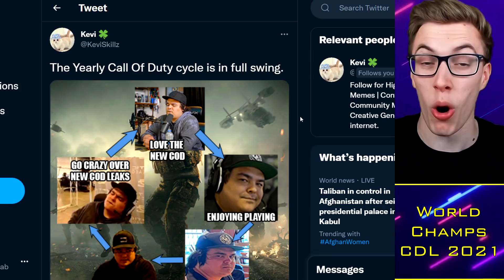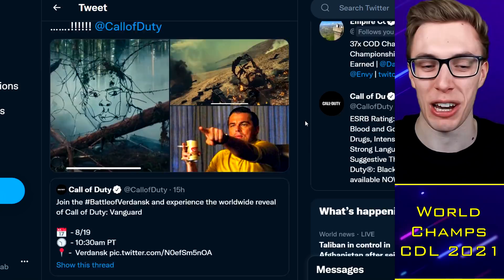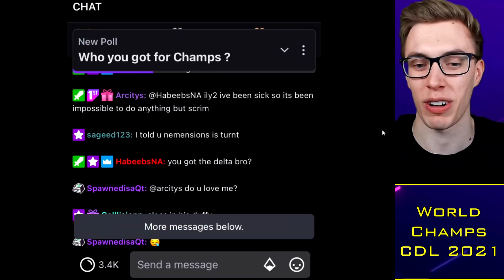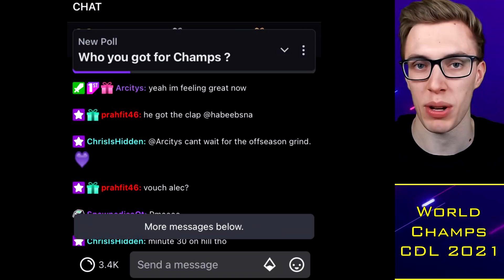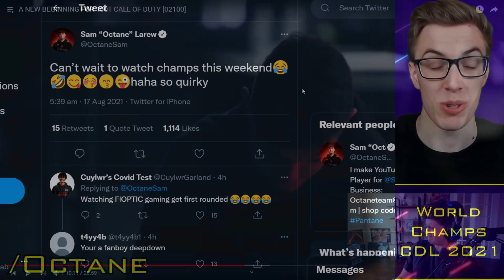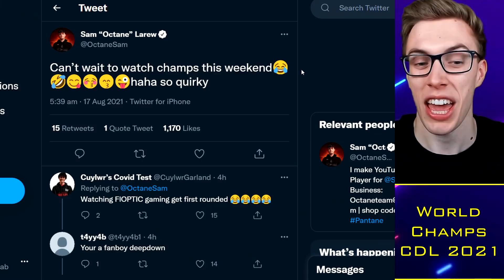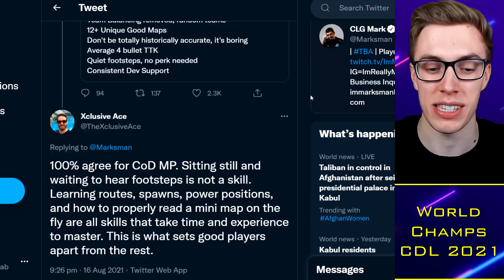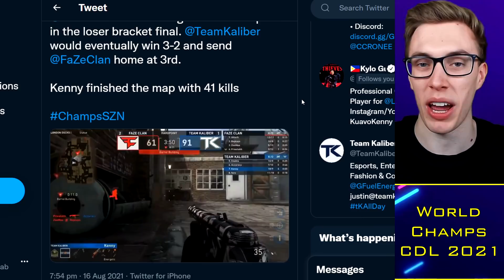Octane Co-Stream DENIED by CDL?!. First Pro DROPPED, Arcitys Lucky? 😤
TacticalRab, Tactical Rab, CoD Esports News, CDL Competitive, Octane Co-Stream DENIED by CDL?!. First Pro DROPPED, Arcitys Lucky? 😤

CDL 2021 Teams:
OpTic Chicago: Scump / Formal / Dashy / Envoy (General)
LA Thieves: Drazah / SlasheR / Kenny / John (Venom / Huke / TJHaLy)
Dallas Empire: Crimsix / Vivid / Shotzzy / ILLey (FeLo)
Atlanta FaZe: Simp / aBeZy / Cellium / Arcitys (Sib)
Minnesota Rokkr: Priestahh / Attach / Standy / MajorManiak (Accuracy)
Seattle Surge: Prestinni / Classic / Gunless / Octane (Loony)
Toronto Ultra: CleanX / Bance / Cammy / Insight (Methodz)
London Royal Ravens: Afro / Alexx / PaulEhx / Seany (Zed / Dylan)
LA Guerrillas: Apathy / MentaL / Silly / Assault (Chino)
NY Subliners: HyDra / Asim / Mack / Diamondcon (Clayster)
Florida Mutineers: Neptune / Havok / Owakening / Skyz (Slacked)
Paris Legion: Zaptius / Skrapz / Temp / Aqua